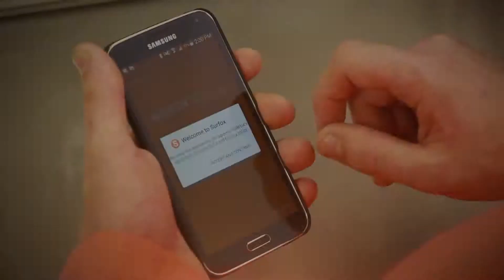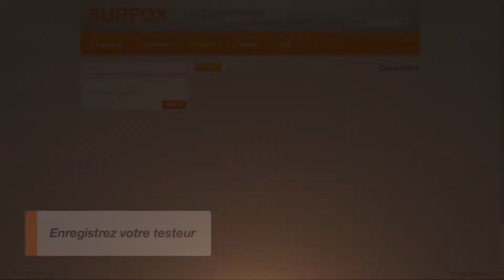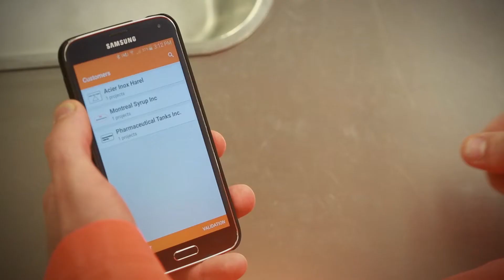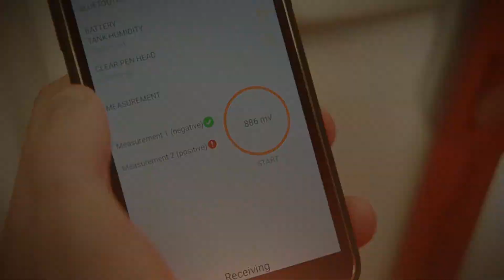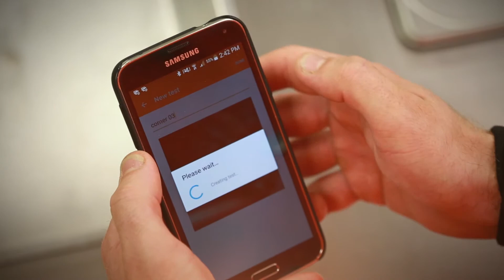Testeur de passivation intelligent SURFOX - Fonctionnement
Un vidéo qui explique le bon fonctionnement du Tester de passivation intelligent SURFOX.